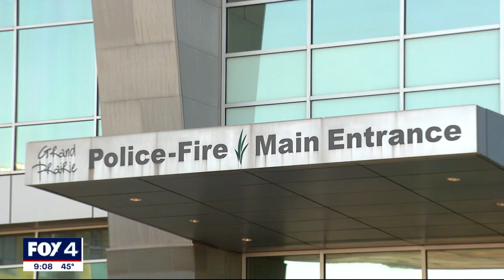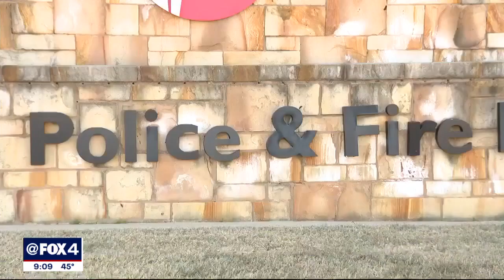Son of maintenance worker killed while checking for frozen pipes says he forgives man who shot his f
53-year-old Cesar Montelongo was on a resident's balcony at the Grand Prairie apartment complex checking for burst pipes on Christmas Eve when the resident shot him.